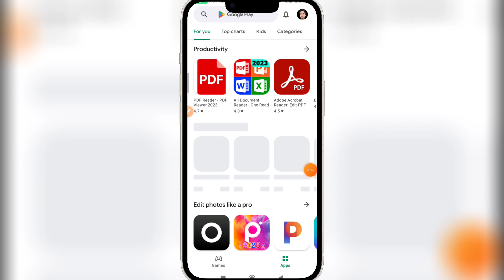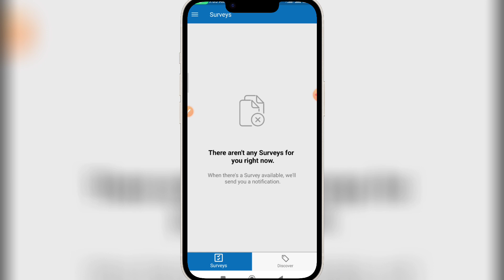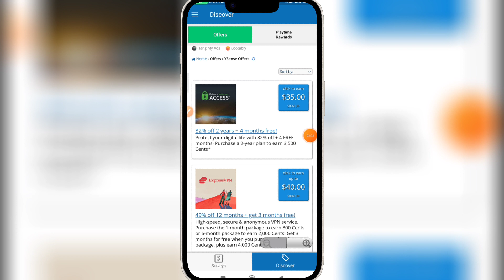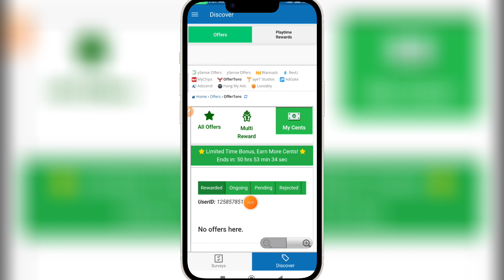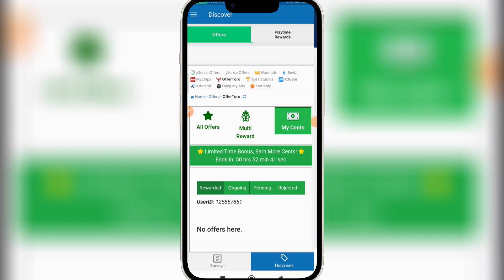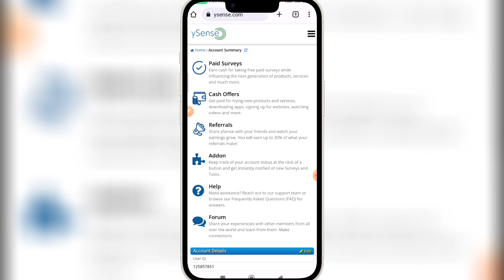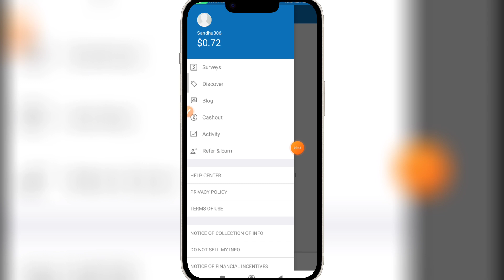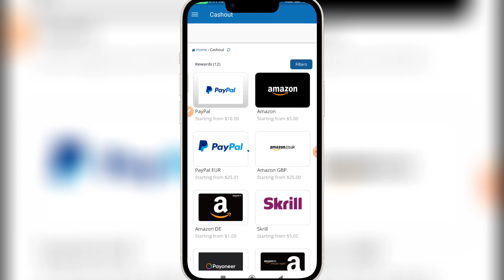Online Earning in Pakistan For Students • New Earning App Today • Ysense Se Paise Kaise Kamaye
(Telegram)  👉  @Aliakbaer

♦️ Cover Topics ♦️

1- How to Earn Money Online in Pakistan
2- Earn Money Online
3- Make money online at home
4- Online earning in Pakistan
5- Earn money online without investment
6- Earn money from home.
7- Earn money online without investment for students
8- Online work and earn money
9- Online Business Ideas in Pakistan
10- Make money online fast pakistan
The fastest way to earn money online
Earn passive income
 online earn money online now
Make a website and earn money for free
Get free money now I want to earn money online
online Ways to get money online